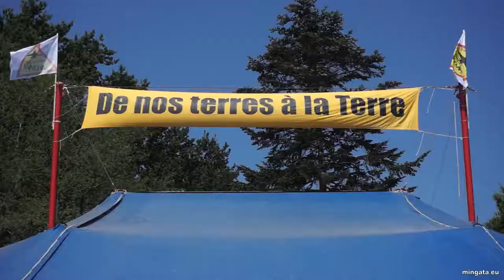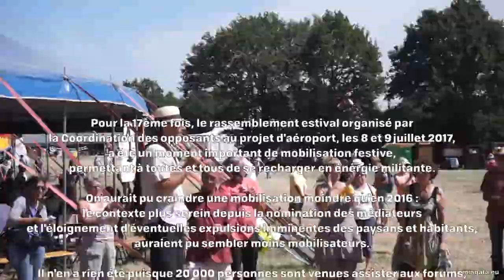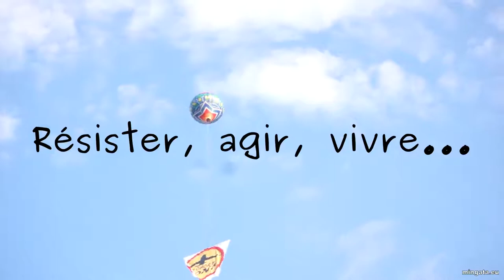Estuaire : des luttes d’hier à la transition énergétique, Notre-Dame-des-Landes 2017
Dimanche 13h - Chapiteau 3 - Hier, Donges-Est, le Pellerin, le Carnet. Aujourd’hui, projets de production d’énergie citoyenne, réflexions sur le devenir de l’estuaire. Avec J. Lesieur-Leray, C. Dougé (EELV), L. Dubost (EOLA), J. Bouron (CoWatt)